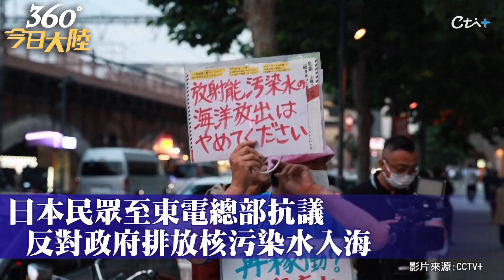福島第一核電站核汙染水排海隧道開始注入海水!日本民眾至東電總部抗議. 大陸外交部:自己省錢全世界埋單"極端自私和不負責任"｜360°今日大陸